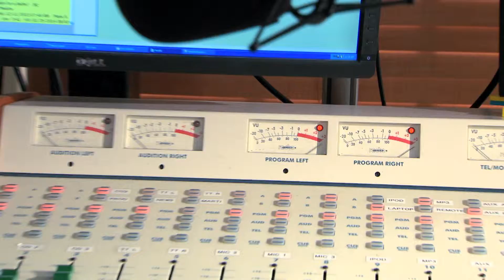KGLT 2013 Promo REVISED